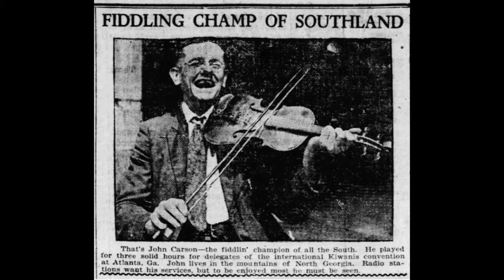Bully Of The Town - Fiddlin' John Carson